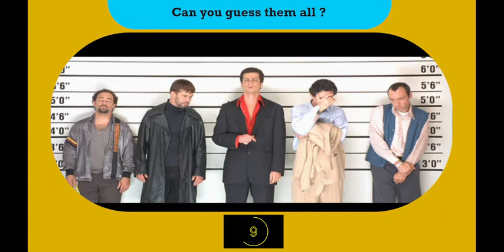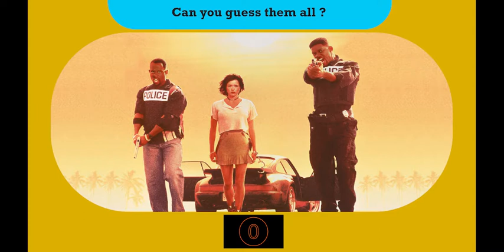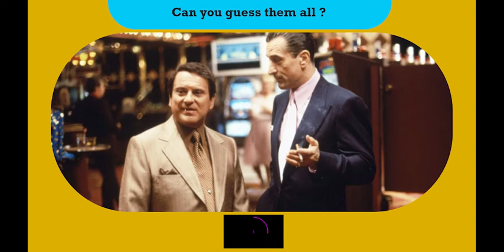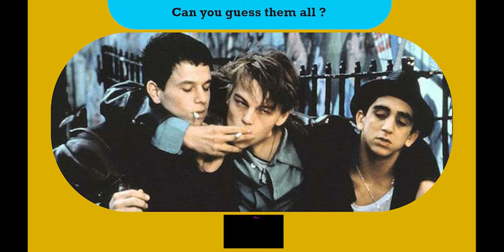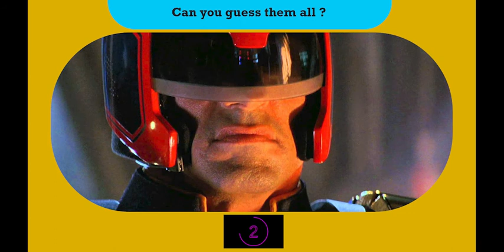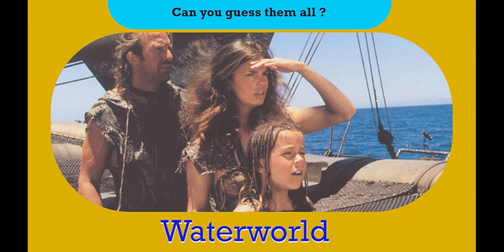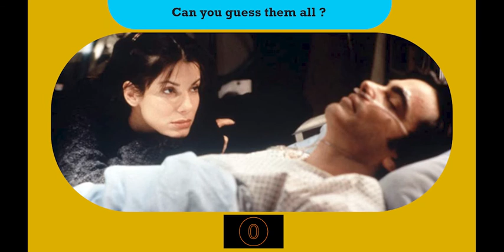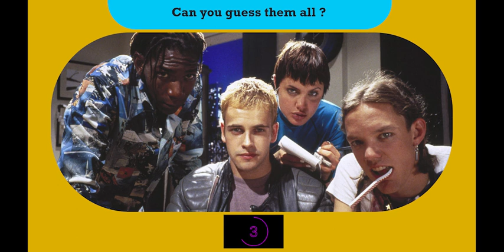guess the movie quiz, 1995 movie quiz, guess the image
In the amazing movie quiz can you guess the movie from 1995 from the image provided. Can you guess these money making films from 1995 in this image quiz? You will be given 10 seconds for each picture. Movies come from all genre's but were in theaters in 1995 in this quiz. It was a great year for movies and some iconic actors had some of their memorable roles.

1995 had some big budget entertaining movies and this picture quiz will test even the biggest movie buff. From comedies to quality dramas, there were films for everyone in 1995, and a great reminder of the movies we loved when we were younger

some will be obvious but some may take a while to figure out, but all are well known films that were in theaters in 1995, some were blockbusters and some not so much, but you should of at least herd of them. and this amazing quiz will keep you entertained for at least 12 minutes.

Let me know what you think of the quiz in the comments below, let me know which ones were hard and if you want to see more of these videos. and as always please support the channel by subscribing. or let me know of the sorts of quizzes you would like to see. I enjoy making these videos so please provide feedback so I can improve on them and grow my channel.

music in this video can be downloaded from tunepocket.com